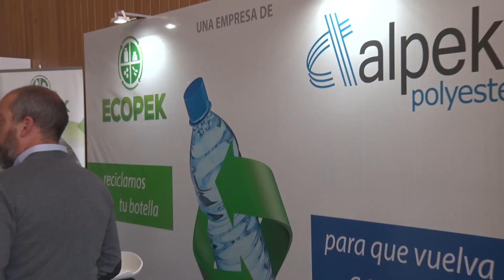Representantes de todo el mundo debaten en San Juan sobre la gestión de residuos sólidos urbanos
El II Congreso Internacional de Gestión Integral de Residuos Sólidos Urbanos aborda la temática ambiental desde aspectos administrativos, comunicacionales y tecnológicos, entre otros.